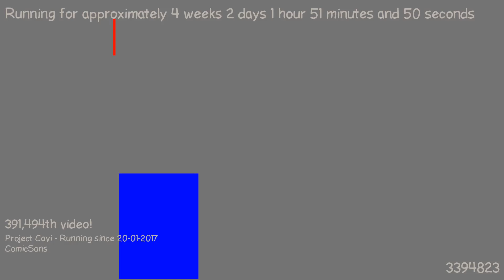1487548556 - Webdriver Cavi - H2